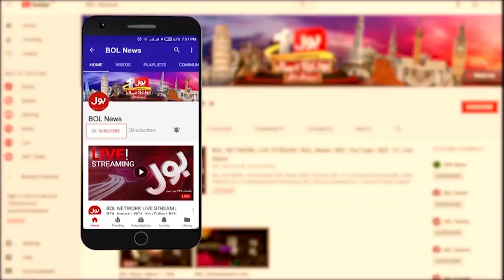Pakistan Government Long Term Planning Revealed | Naveed Qamar Important Statement | Breaking News